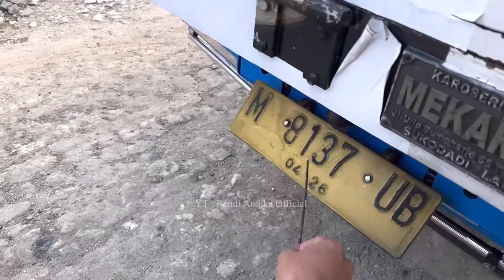GA BAHAYA TA ? PEMOTOR INI SALAH JALAN MALAH LEWAT TOL !!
notifikasinya (GRATIS) ya supaya kalian tau kapan update video menarik dari kami baru tayang & boleh juga videonya di share ke teman atau keluarga (Sharing is Caring)